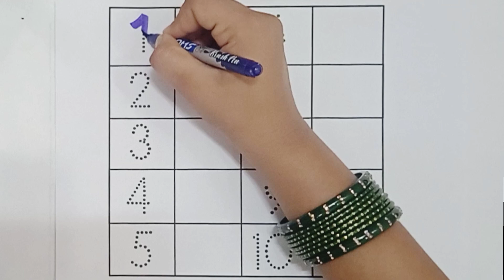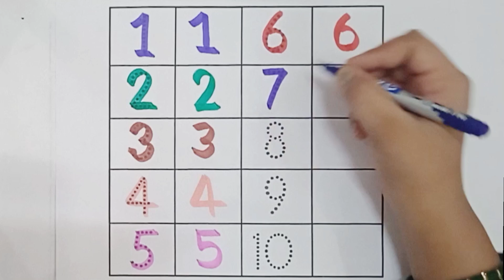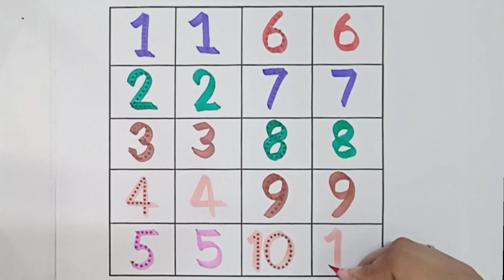Collection of uppercase & lowercase alphabet dotted lines, ABCD alphabet writing, alphabet song A -Z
A to Z alphabet for kids, collection for writing along dotted line for toddlers, alphabet kids study
Learning, 123,  Alphabet, study, Numbers, counting, abc, a to z

Alphabet | Learn Nursery Kids Study Centre | abcd | a for apple b for ball | phonics song | nursery rhymes | abcd song

Your Query 👇

1. abc
2. abcd
3. abcde
4. a for apple
5. a for apple b for ball
11. a for apple
12. abcdefg
13. English alphabet
14. abcd cartoon
16. alphabet songs
18. nursery rhymes
19. a for apple song
20. abc songs for children
21. abcd rhymes
23. abcd alphabet
27. a for apple b for ball
34. Alphabet songs for children
35. abc alphabet songs
36. abcd varnamala
37. english varnamala
38. english alphabet
40. kids alphabet
41. alphabet for kids
46. abcd abcd
47. A for apple wala video
48. A for apple video cartoon
51. ABCD